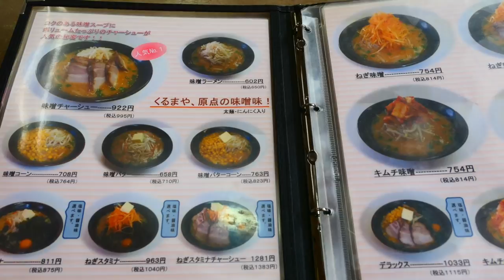くるまやラーメン12 館山で味噌チャーシューメンとエビチリ丼を食す ＃363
仕事で館山に、有名ラーメン店は休みそんな時にありがたい、チェーン店しかも美味しい味噌ラーメンのくるまやです。　感謝です